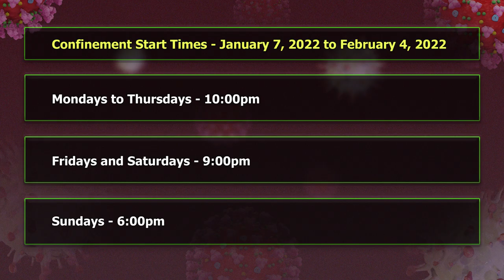COVID-19 protocols for January 2022 (Jan. 6, 2022)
Cabinet has decided on the following protocols for the period Friday January 7, 2022 to Friday February 4, 2022.

Confinement to residence during the week from Mondays to Thursdays will commence at 10 pm and on Fridays and Saturdays confinement will commence at 9 pm and on Sundays confinement will be at 6 pm.

Educational institutions will continue to operate on a face to face basis and follow the COVID- 19 protocols. The Ministry of Education will continue to provide more information to the public.

Additionally as of Monday January 10, 2022 public omnibuses should not be loaded with more than 10 passengers.

The public is reminded that mass crowd events, competitive or high contact sporting activity, including indoor and outdoor training and local competitions are not allowed at this time, however; a person can host or attend a social event or recreational activity that does not exceed 35 persons of his or her immediate family at his or her residence.

1. In accordance with the Criminal Code Cap, 3.01 no loud music will be permitted at a social event or recreational activity. 2. A faith-based organization may hold a special religious ceremony including baptisms, weddings, and funerals only if there are no more than 100 people in attendance and providing also that physical distancing guidelines are strictly observed. 3. Beach picnics, river parties and other public celebrations will not be allowed. These adjustments to the current protocols will be in place up to February 4, 2022.